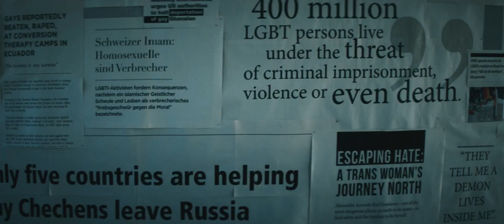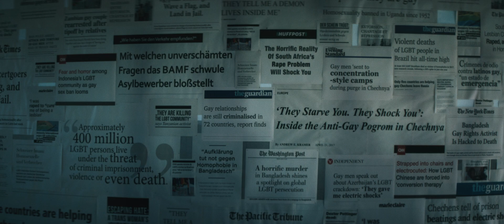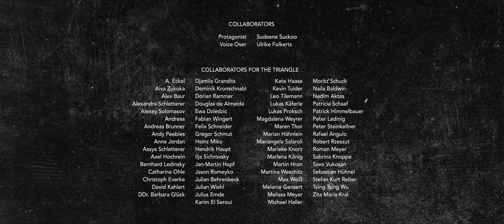The Pink Triangle Issue - German